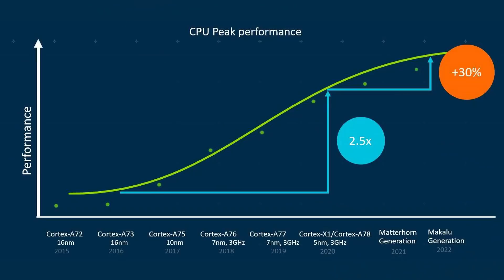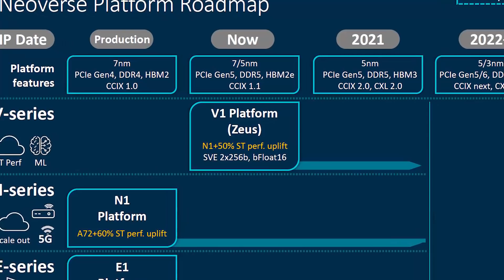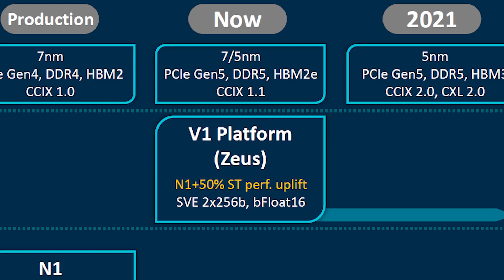Future Arm Chips: Matterhorn, Makalu, and Project Triffid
Several new future processors were revealed and teased at this year's Arm DevSummit including the Cortex-A79 code-named Matterhorn and its successor Makalu.